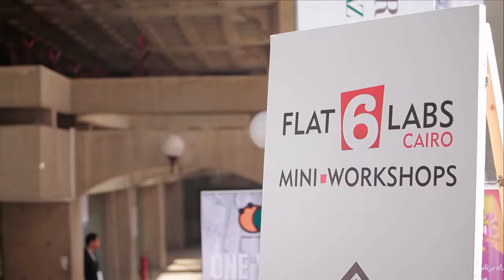RiseUp 2015 Promo HD